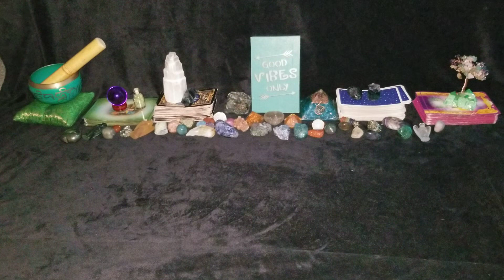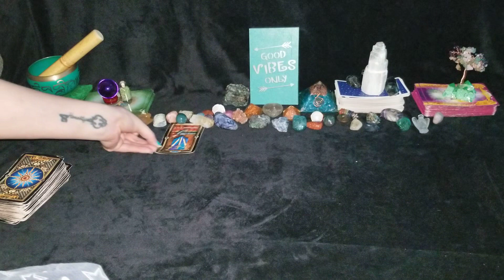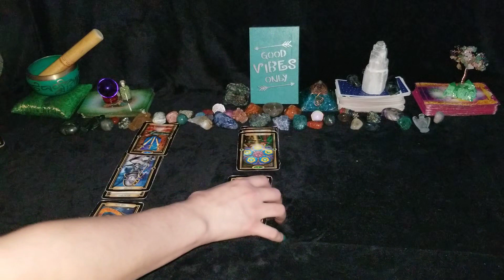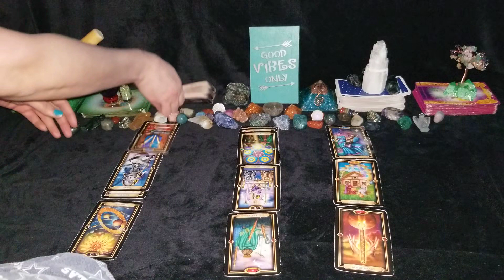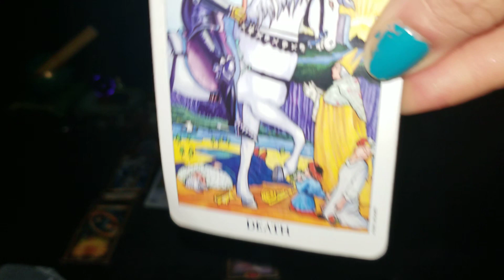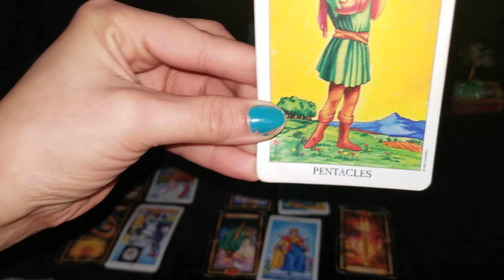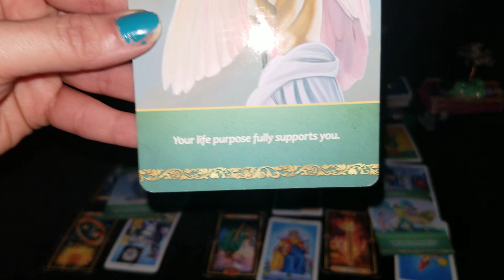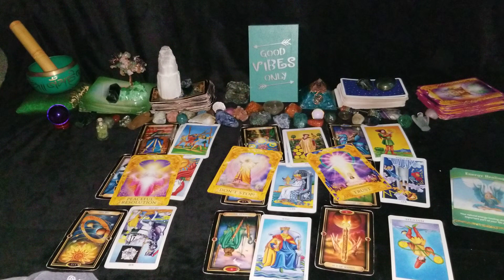PR #49 PRIVATE READINGS PLAYLIST